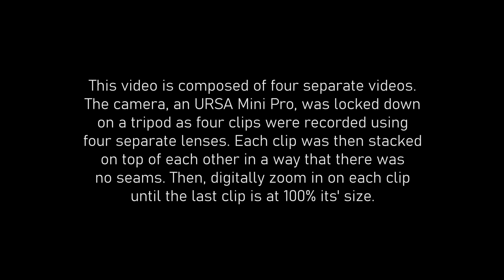16K Video on a 4K Camera??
How was this video made? (Answer at bottom)

1. Shot entirely on primes (no zoom lens)
2. An actual video (not a high res photo blown up)
3. Shot on a 4.6K sensor (zoom crop in this video is what a 16K sensor would look like)

Any guesses?

**ANSWER**
This video is actually composed of four separate videos. The camera, an URSA Mini Pro, was locked down on a tripod as four clips were recorded using four separate lenses. Theses lenses were as follows; Rokinon 14/3.1, Zeiss 28/2.8, Rokinon 35/1.5, and a Helios 44-2 58/2. Each clip was then stacked on top of each other in a way that there was no seams. Then, simply zoom in on each clip until the last clip is at 100% its' size.